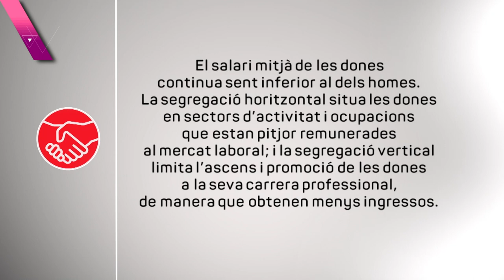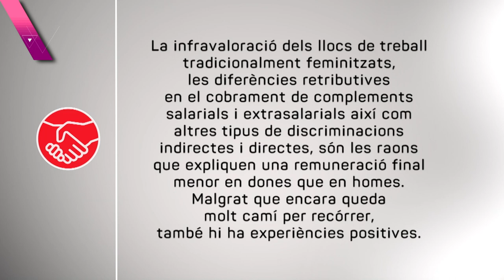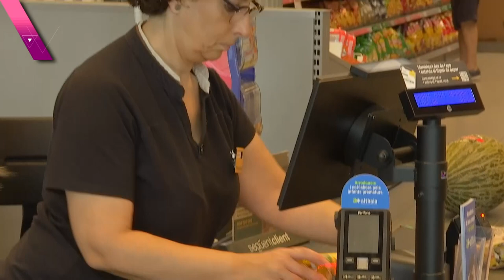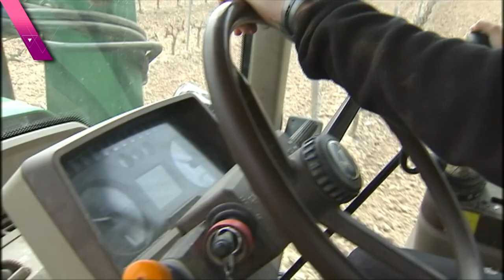Programa sindical nº300: Bretxa salarial i corresponsabilitat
Emès 19/03/24